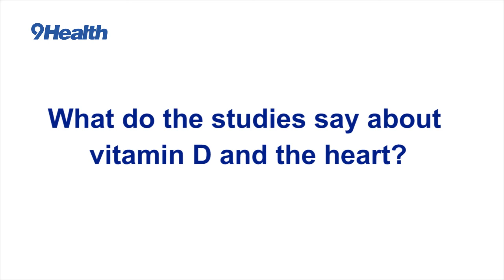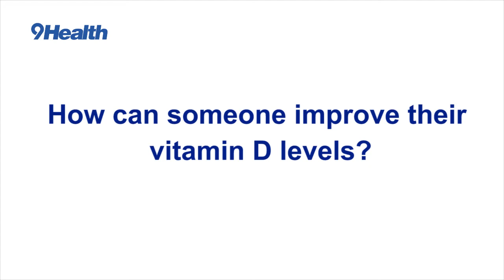Vitamin D and heart health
Low vitamin D levels have been associated with an increased risk of heart disease. 9Health Expert, Dr. Payal Kohli, explains that most of us are vitamin D deficient and just taking a supplement may not be enough. You can check your vitamin D levels with a 9Health screening at a Quest Diagnostics Patient Service center near you